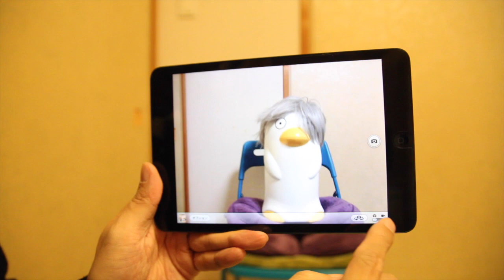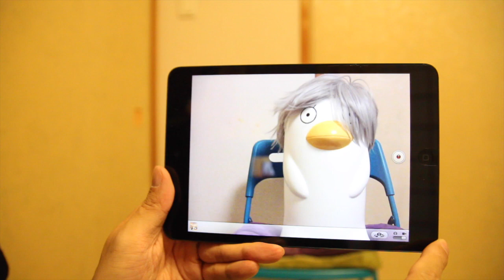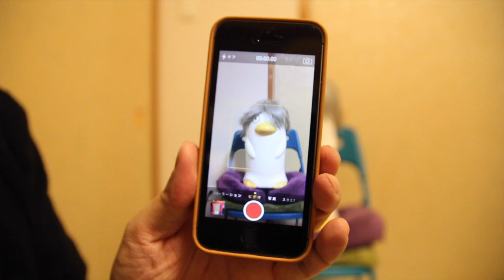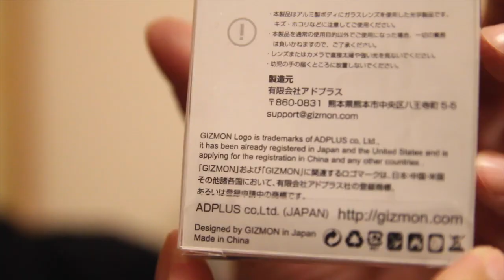【iPhone 5sとiPad miniで試してみた】ギズモン スマホ・タブレット用 クリップ式魚眼レンズ / GIZMON SMART CLIP FISH EYE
(TakeTV100宛)

〒530-0011
ーーーーーーーーーーーーー
アマゾンで購入できます。

スマホ・タブレット用コンバージョンレンズ  クリップ式魚眼レンズ / GIZMON SMART CLIP FISH EYEです。クリップ固めですがブンブッふってもはずれません。